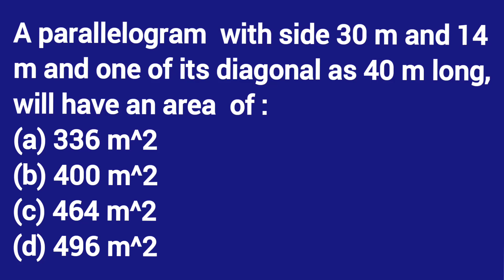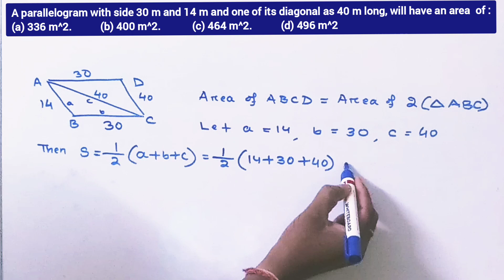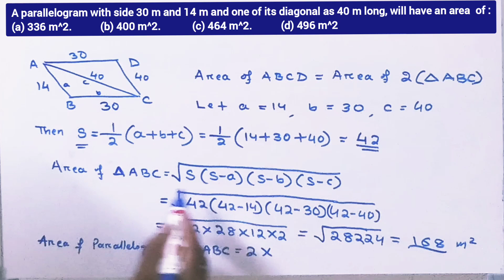A parallelogram with sides 30 m and 14 m and one of its diagonal as 40 m long, will have an area of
(A) 336 m^2
(B) 400 m^2
(D) 496 m^2